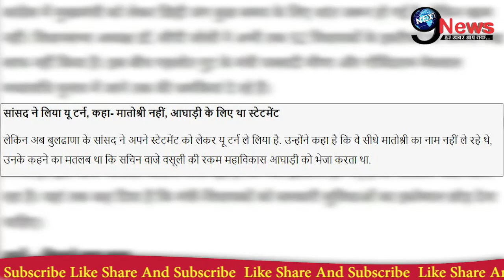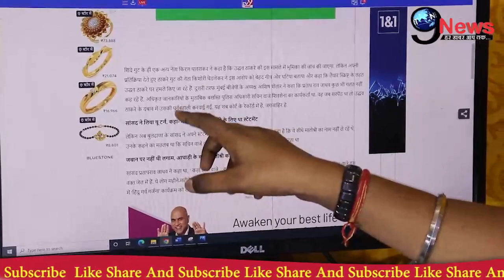उद्धव संग मातोश्री पर खुलकर बोला ये बागी सासंद, सामने आई बड़ी हकीकत, देखें पूरी खबर !!